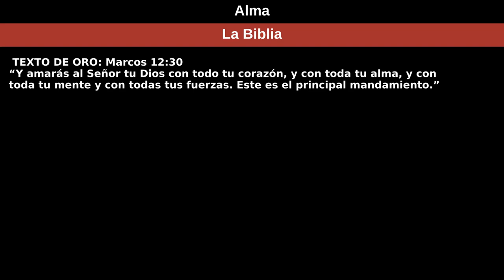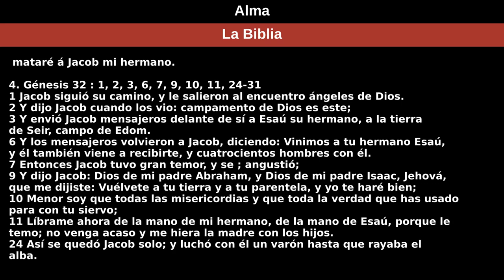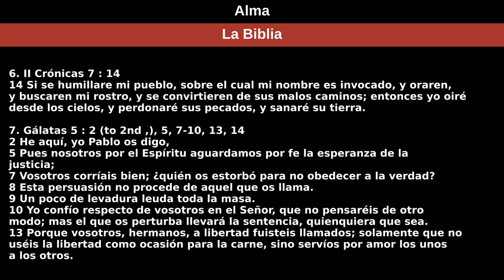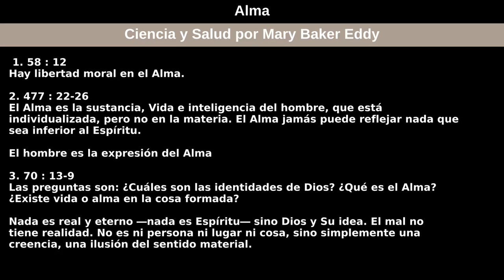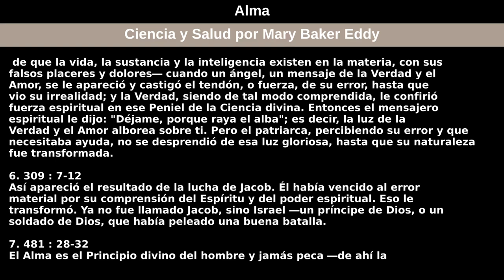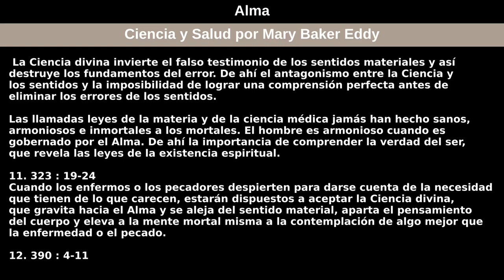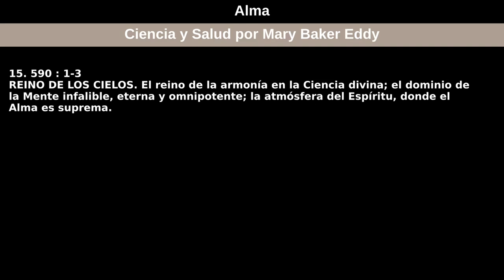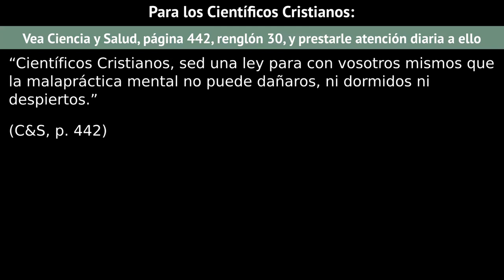16 de febrero de 2020 — Alma